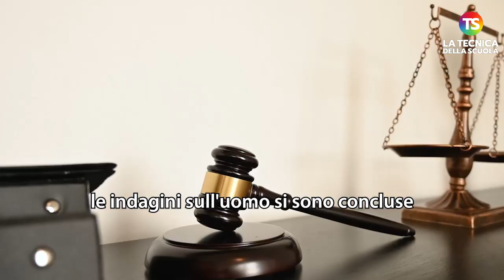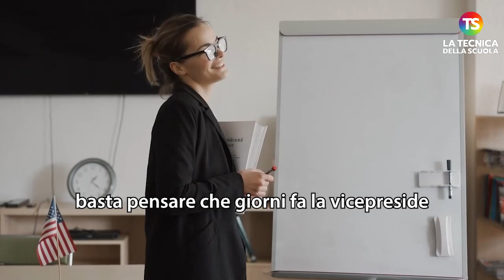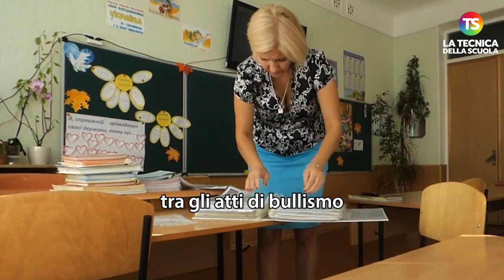Bullismo a scuola, una mamma vendica la figlia con una testata a un'alunna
studenti scuola tecnicadellascuola Nel novembre 2021 la mamma di un’alunna della scuola, bullizzata da una compagna tanto da tentare il suicidio, ha deciso di farsi giustizia da sé. La donna, che a quanto pare avrebbe avvertito inutilmente l’istituto via mail della situazione, avrebbe deciso di recarsi a scuola per risolvere la questione. Il genitore avrebbe litigato con la “bulla” quattordicenne e le avrebbe addirittura dato una testata. Per questo gesto la donna è stata denunciata e, successivamente, ha a sua volta denunciato per stalking il padre della ragazza con cui aveva discusso – pluripregiudicato. Le indagini sull’uomo si sono concluse e nei suoi confronti è stato chiesto il rinvio a giudizio, in seguito al quale è iniziata l’udienza preliminare. Ma soffermiamoci un attimo sull’atteggiamento della scuola: anche questa volta, come era già successo nel caso del docente aggredito dopo una nota, la dirigente scolastica, Paola Petruzzelli, ha raccontato una versione diversa dei fatti, affermando: “Non ho mai ricevuto alcuna segnalazione e non ho registrato casi di violenza, altrimenti sarei intervenuta”. Com’è possibile che nessuno si sia accorto di nulla se le violenze hanno avuto luogo nel bel mezzo delle lezioni? Perché le immagini delle telecamere non sono disponibili? Sembra che la versione di Vincenzo Amorese, il docente aggredito lo scorso settembre, sia a questo punto verosimile e ricordiamo cosa aveva affermato: “In quella scuola vige l’anarchia, con atteggiamenti da parte degli alunni di tipo delinquenziale, mafioso”.

e sui nostri canali social